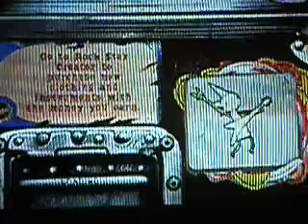About a Girl(Unplugged)-Nirvana(Expert)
This is a nirvana song that i will be doing so thanx.